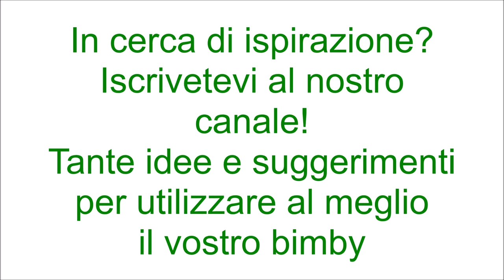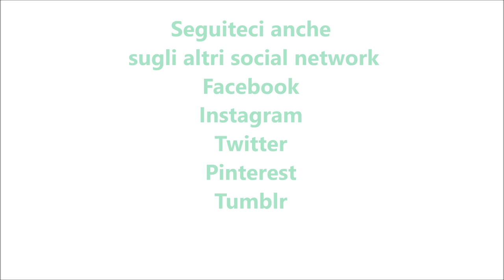Pan focaccia soffice per bimby TM6 TM5 TM31 TM21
Ingredienti:
580g di farina di tipo manitoba o di tipo "0"
300g di latte
50g di olio e.v.o.
15g di sale
15g di zucchero
15g di lievito di birra fresco
ingredienti per decorare
40g di latte
20g di olio e.v.o.
semi di sesamo e semi di papavero q.b.